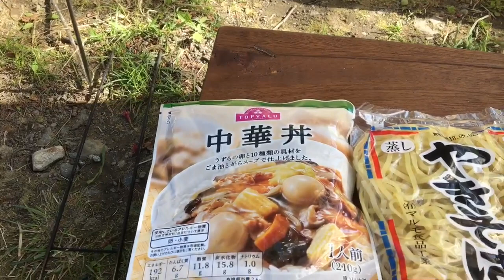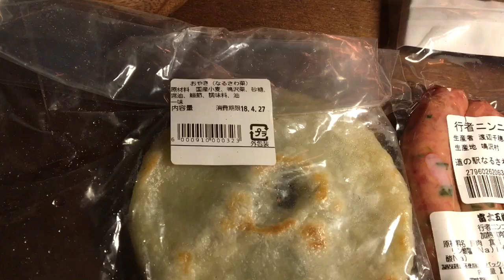1/2泊目ハシゴキャンプなバイクミニマムソロキャンプ with Mt.Fuji (Part24) Motorcycle solo camping minimum equipment.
オリジナル商品販売ページ [Shop URL]

アンルーフ / 屋根のない場所で、シンプルで充実した過ごし方を模索しています。

バックパック１つでミニマムなソロキャンプを楽しんでいます。

I am enjoying solo camp by a motorcycle(kawasaki W650).